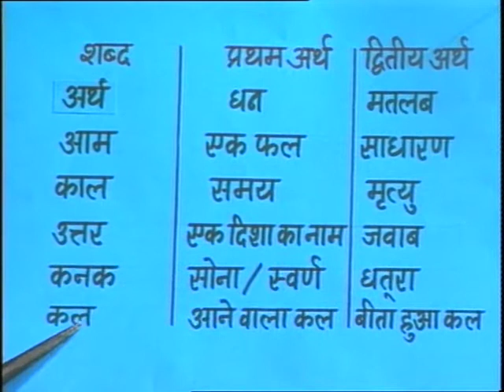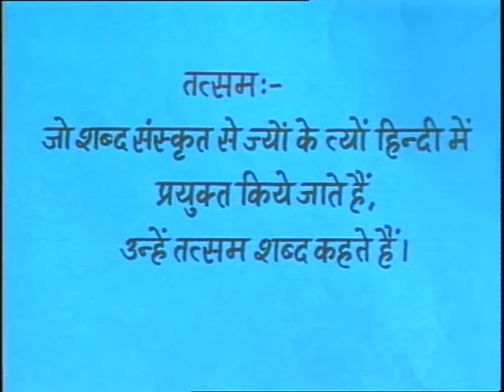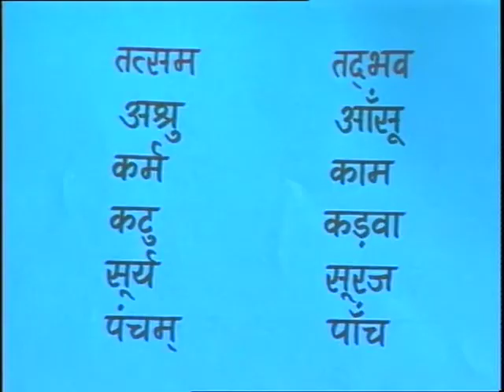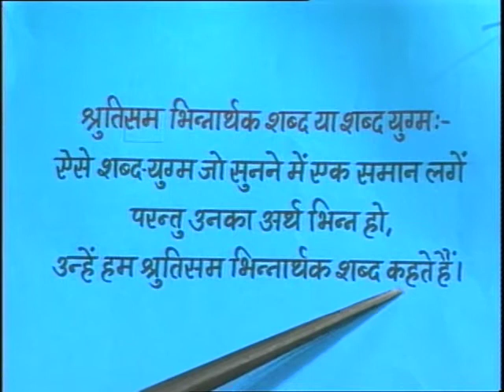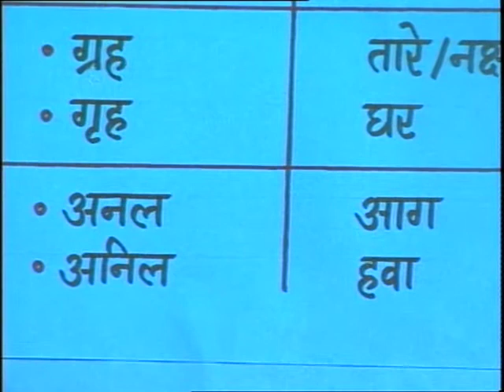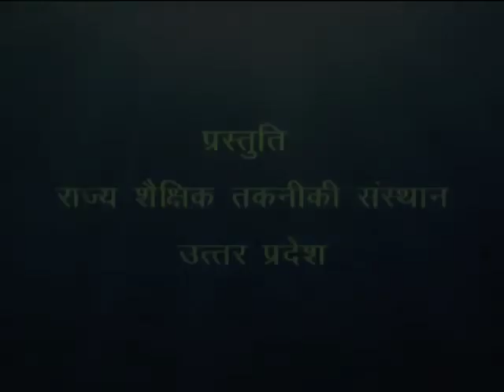Shabd-bhed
इस कार्यक्रम में अनेकार्थी शब्द के भेदों को स्पष्ट किया गया है तथा कुछ महत्वपूर्ण शब्दों को वाक्यों में प्रयोग करके भी बताया गया है।